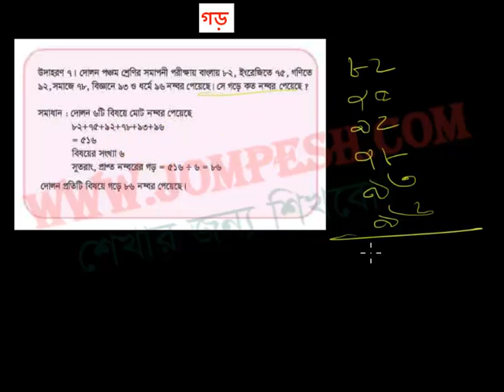৫ম গণিত :গড় -৩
৫ম গণিত :গড়  -৩।